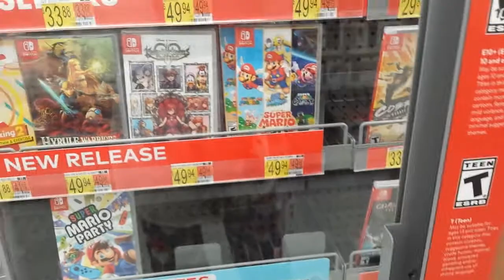MARIO IS ALIVE! 😇 Nintendo pulled an April Fool's Prank on 3D All-Star Sales! 🐰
The title should totally explain the video 101%!